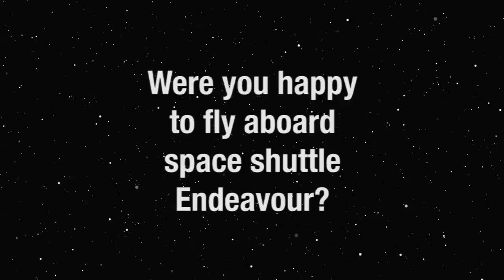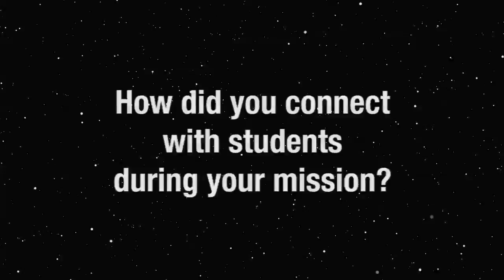In Their Own Words: Astronaut Barbara Morgan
Astronaut Barbara Morgan discusses spaceflight and her STS-118 mission.